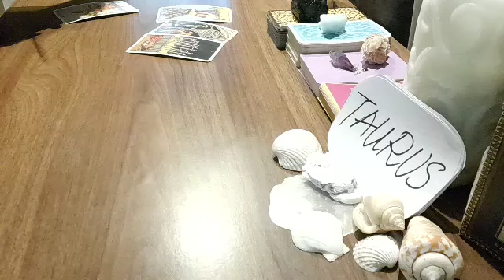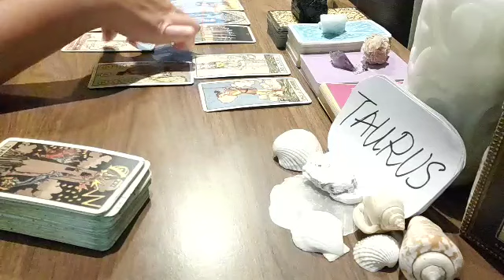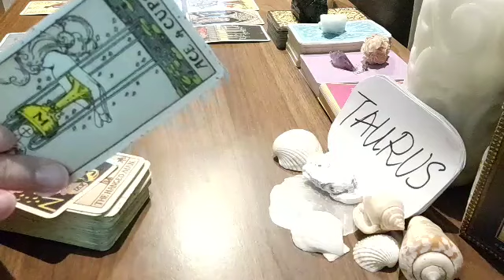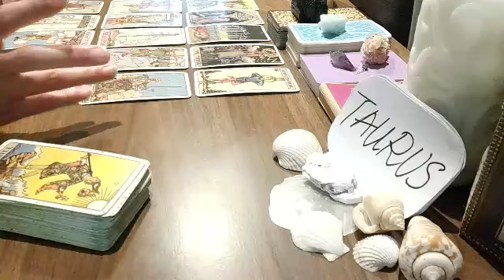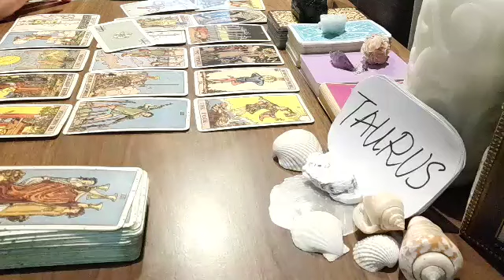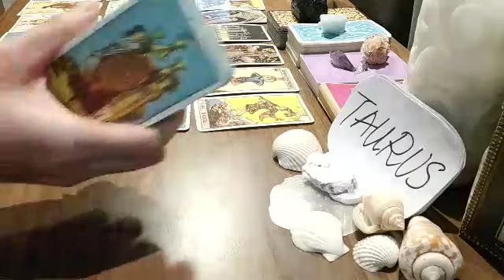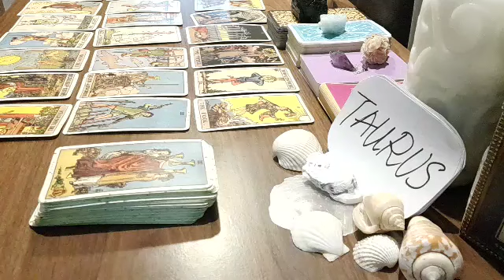TAURUS 🥰 RIGHT NOW, THEY FEEL THAT YOU ARE...🥰 SEPTEMBER 2021 LOVE MONEY TAROT GUIDE